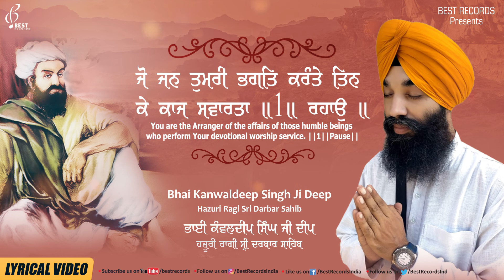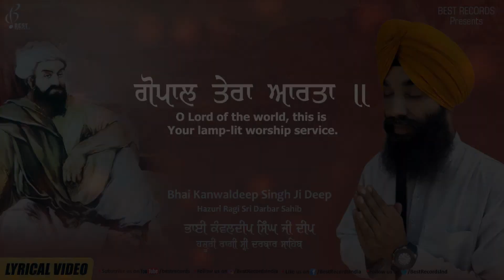Tin Ke Kaaj Savarta - Bhai Kanwaldeep Singh Ji Deep - New Shabad Gurbani Kirtan 2021 - Best Records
Shabad - Tin Ke Kaaj Savarta
Album - Bhale Amardas Gun Tere
Ragi - Bhai Kanwaldeep Singh Ji Deep (hazuri Ragi Sri Darbar Sahib Amritsar) ( 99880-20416 , 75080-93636)